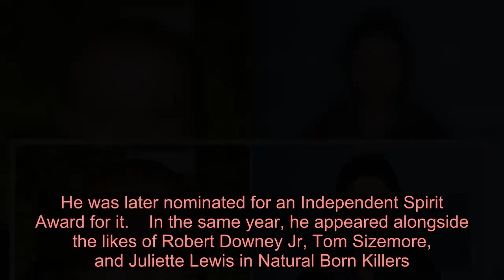Natural Born Killers actor Matthew Faber dies aged 47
Natural Born Killers star Matthew Faber has died aged 47.  The actor died of natural causes at his home in Van Nuys in California, according to TMZ, with his brother paying tribute.  ‘A beautiful man. Incredibly talented,’ his brother Mark told the site.  ‘Wise beyond his years, quick-witted. Abundantly aware. He could really pay attention more than most.  ‘He has such incredible focus and ability to sustain concentration — brilliant man, very aware, very smart.’  The site reports that Matthew’s family began to worry after they hadn’t heard from him, with them asking the landlord to check on him.  The actor was best known for starring in cult movies in the 1990s.  In 1995, he starred as Mark Weiner in Welcome To The Dollhouse, perhaps his best-known role. He was later nominated for an Independent Spirit Award for it.    In the same year, he appeared alongside the likes of Robert Downey Jr, Tom Sizemore, and Juliette Lewis in Natural Born Killers.  His last on-screen appearance was alongside Jennifer Lawrence in 2013 horror mystery The Devil You Know.  However, in 2018, he had his turn behind the camera, being a cinematographer for short film Into The Woods With Love.   Got a story?  If you’ve got a celebrity story, video or pictures get in touch with the Metro.co.uk entertainment team by emailing us  , calling 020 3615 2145 or by visiting our Submit Stuff page – we’d love to hear from you.